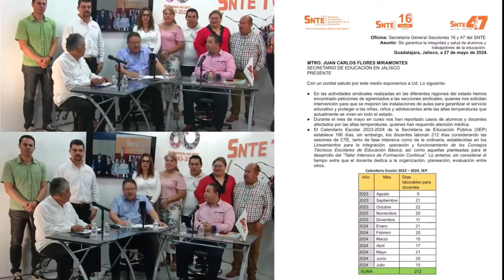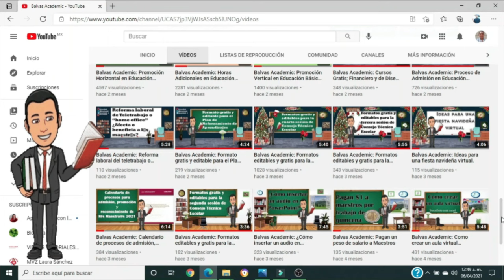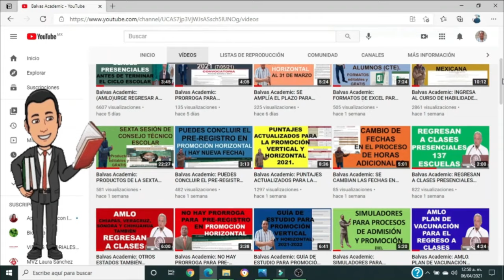SE ADELANTAN LAS VACACIONES 2024. (SNTE).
EL DÍA DE HOY EN ESTE VÍDEO TE COMPARTO QUE SE ADELANTAN LAS VACACIONES 2024.  (SNTE).